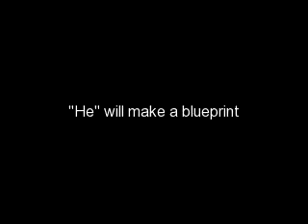"He" is coming...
"He" is coming to Ocoee High School. Everything will be revealed very soon.